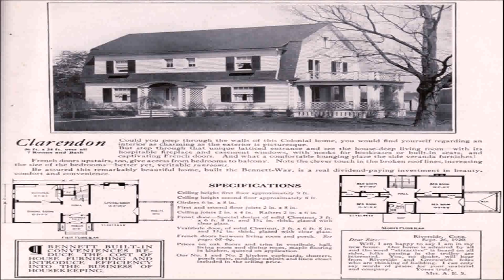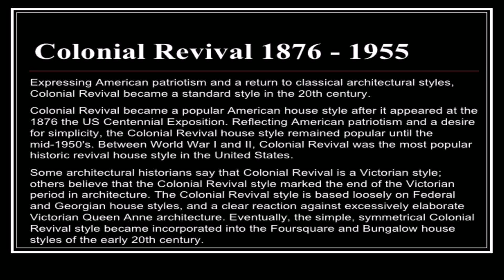Colonial Revival Style House (see description) (see description)